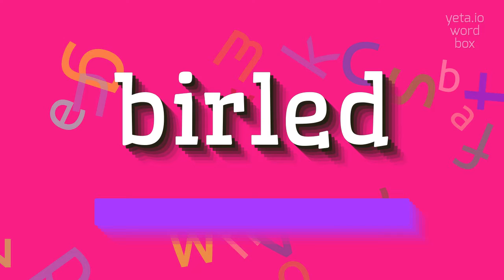How to say "birled"! (High Quality Voices)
Watch in this video how to say and pronounce "birled"!